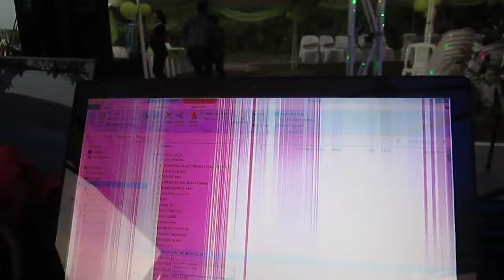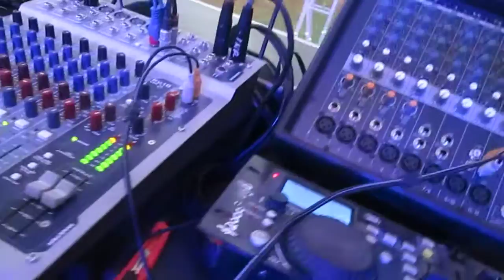VILLA ALDAMA TAMAULIPAS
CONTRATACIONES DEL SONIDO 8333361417